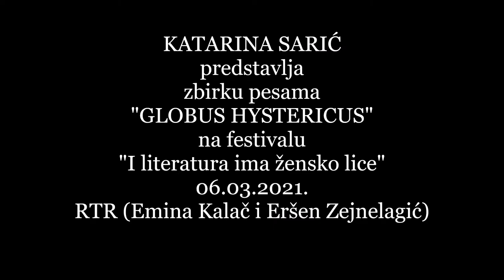Katarina Sarić, predstavljanje zbirke "Globus Hystericus" (festival "I literatura ima žensko lice")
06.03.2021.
RTR (Emina Kalač i Eršen Zejnelagić)